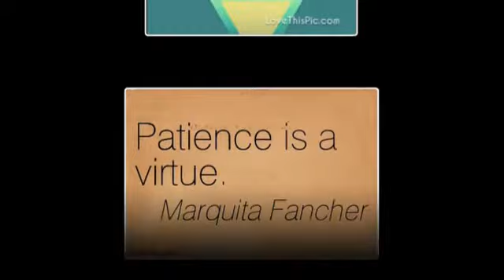Patience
Good character is not formed in a week or a month. It is created little by little, day by day. Protracted and patient effort is needed to develop good character.3